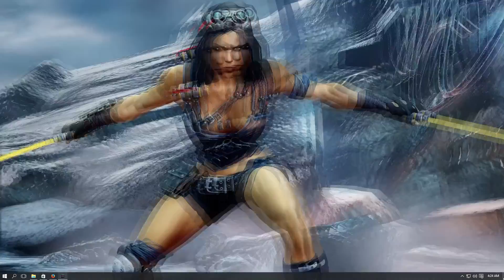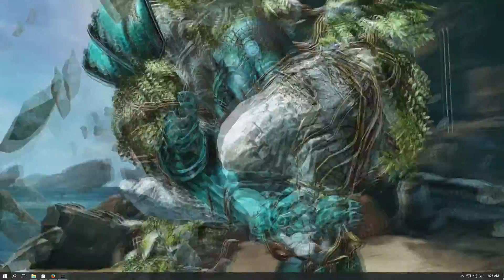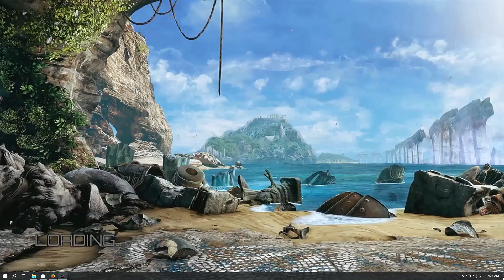Orchid Story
Me playing as the beautiful merc Orchid in the Windows 10 version of Killer Instinct.